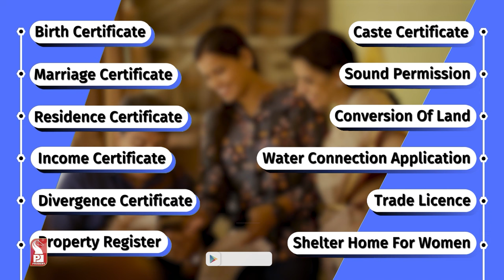Zara Hatke | Nageshi | S2E33 | Prudent | 021023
In this episode of Zara Hatke Sarika Shirodkar takes you on ride of fun and games. This week Zara Hatke team travel to Nageshi. So be part and Experience Fun & Excitement as we continue our journey of making Goans happy.